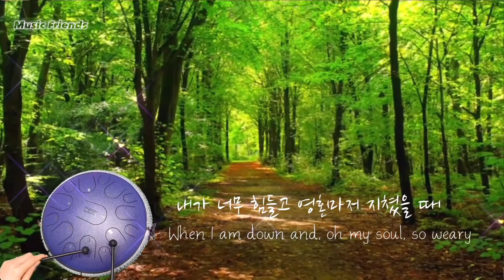#96. 스틸텅드럼으로 연주한 You Raise Me Up유레이즈미업🙏🏻지치고 힘들때💧위로가 되는 음악 Steel Tongue Drum Cover/묵상✨명상/악보링크/날 세우시네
💛텅드럼 칼림바 등 아래 링크를 통해 오시면 뮤지션 마켓에서 모든 악기를 10%할인을 받으시고 구입하실 수 있습니다👇🏻